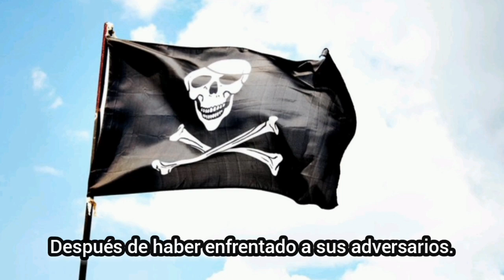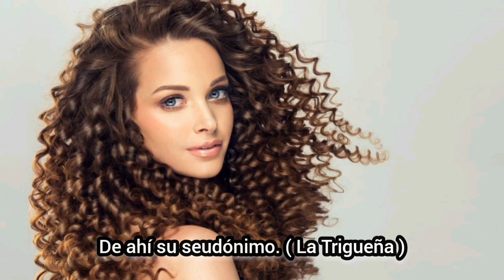PIRATA MUNDACA/ Qué Enloqueció de Amor/ Isla Mujeres/ Cancún Quintana Roo/ México.